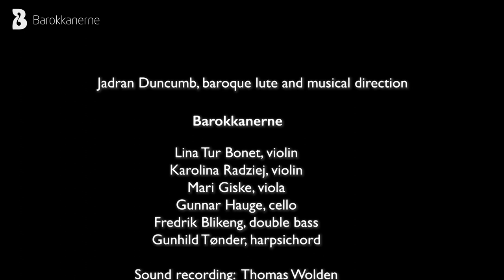Barokkanerne & Jadran Duncumb: J. F. Fasch (1688 - 1758): Lute Concerto - II. Andante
Live recording from Universitetets Aula, Oslo, 23.11.21
‘Luttorama’ / ‘Liutomania’

Jadran Duncumb, lute/direction
BAROKKANERNE - NORWEGIAN BAROQUE ENSEMBLE
Lina Tur Bonet, violin
Karolina Radziej, violin
Mari Giske, viola
Gunnar Hauge, cello
Fredrik Blikeng, double bass
Gunnhild Tønder, harpsichord

Sound recording: Thomas Wolden
Video: Odd Geir Sæther

LUTTORAMA / LIUTOMANIA
A programme celebrating the lute and its multifaceted nature as an accompanying instrument, a solo instrument, obbligato instrument in grand orchestral arias, and as a soloist with orchestra. With Barokkanerne’s resident lute player, Jadran Duncumb, frequent guest concertmaster Lina Tur Bonet, and the soprano, Rachel Redmond.